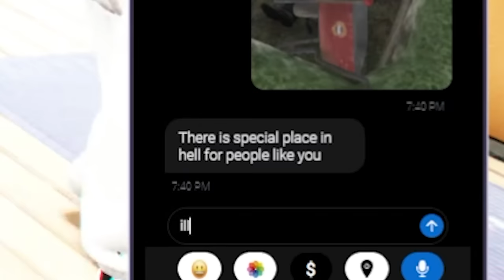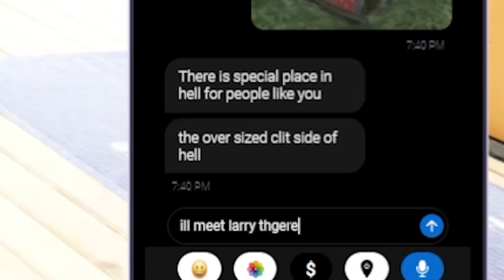Trolling A GTA V RP POLICE FUNERAL (ARRESTED)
In this video I troll a serious GTA V RP Funeral. Enjoy these hilarious reactions.

with @Maxamili